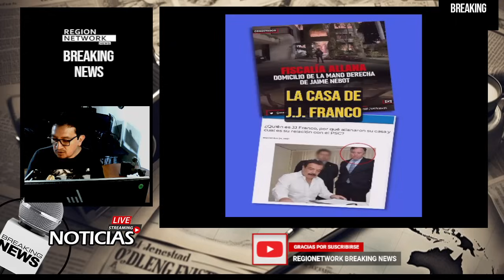¡SALAZAR TIENE DE REHENES AL PSC DICE CORREA! PARA QUE NO VOTEN EN CONTRA DE JUICIO A LA FISCAL